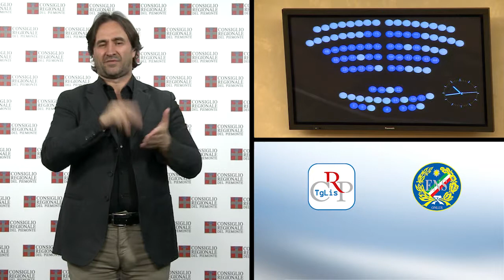Tg Lis n.11 - Aprile 2016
La macroregione occasione di sviluppo
Nuovo piano rifiuti, prosegue la discussione
Firme irregolari, dibattito in Aula

Il Consiglio regionale si è riunito, in Assemblea aperta, il 4 aprile, per discutere di “EUSALP: la strategia macroregionale come opportunità irripetibile di sviluppo e coesione nell’ambito dell’area alpina”.  In ordinaria, il 5 aprile, ha proseguito l’esame del nuovo piano rifiuti. Il presidente della Giunta regionale ha poi svolto, su richiesta del Movimento 5 Stelle, le comunicazioni sulle firme irregolari per le regionali del 2014, mentre l’assessore alla Cultura, su iniziativa di Sinistra Ecologia e Libertà, è intervenuta sulle problematiche del personale della Venaria Reale a causa del nuovo appalto per i servizi di biglietteria e vigilanza.

PRIMO PIANO

01) La macroregione occasione di sviluppo e coesione
Su richiesta del gruppo consiliare del Partito Democratico, il 4 aprile si è tenuta a Palazzo Lascaris una Assemblea aperta sul tema Eusalp. Con i consiglieri regionali, sono intervenuti parlamentari europei e nazionali, rappresentanti dell’Istituto universitario di Studi europei, della Federazione regionale del Consiglio dei Comuni e delle Regioni d’Europa, dell’Istituto di ricerche economiche e statistiche, dell’Unione nazionale Comuni Comunità Enti montani. Unanime la volontà di cogliere la strategia macroregionale come opportunità irripetibile di sviluppo e coesione nell’ambito dell’area alpina, soprattutto in funzione della nuova programmazione europea.

02) Nuovo piano rifiuti, prosegue la discussione
È proseguita in Consiglio regionale la discussione del nuovo piano rifiuti, che entro il 2020 dovrà portare il Piemonte in linea con le prescrizioni europee. In base al piano, la produzione complessiva di rifiuti urbani in Piemonte dovrà calare dagli attuali 486 chili l'anno per abitante a 455, la differenziata salire dal 53,5% del 2014 al 65%, il riciclaggio dal 50,1% del 2013 al 55%. Nella seduta del 5 aprile, sono state discusse le proposte emendative del Movimento 5 stelle.

03) Firme irregolari, dibattito in Aula
“Le sentenze di Tar e Consiglio di Stato legittimano formalmente la mia candidatura e, quindi, la mia elezione risulta politicamente inoppugnabile”. Lo ha dichiarato in Aula il presidente della Giunta regionale, durante la comunicazione sulle firme irregolari, richiesta dal gruppo consiliare Movimento 5 Stelle. Sulla comunicazione si è aperto una dibattito al quale hanno partecipato, oltre i 5 Stelle, i capigruppo di Forza Italia e Partito Democratico.